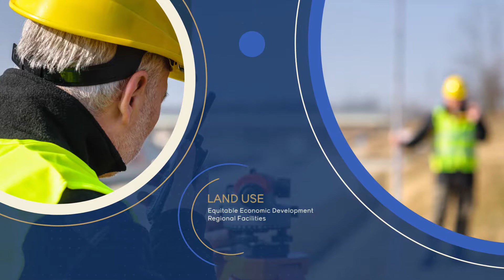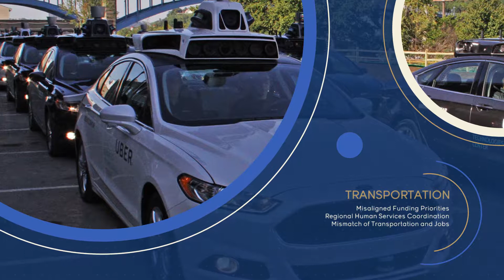Demographics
Forces Of Change - Demographics